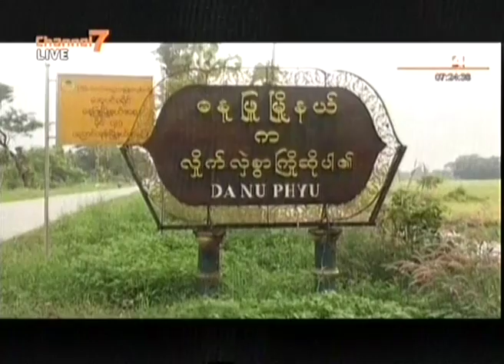ငါးဖမ္းခြင့္ေျပာင္းလဲလိုက္ေသာ္လည္း ခြင့္ျပဳခ်က္မဲ့ ဖမ္းဆီးသူမ်ားေျကာင့္ တံငါသည္မ်ား အခက္ေတြ႔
ငါးဖမ္းခြင့္ေျပာင္းလဲလိုက္ေသာ္လည္း ခြင့္ျပဳခ်က္မဲ့ ပံုစံမ်ားျဖင့္ ဖမ္းဆီးသူမ်ားေျကာင့္ တံငါသည္မ်ား အခက္ေတြ႔